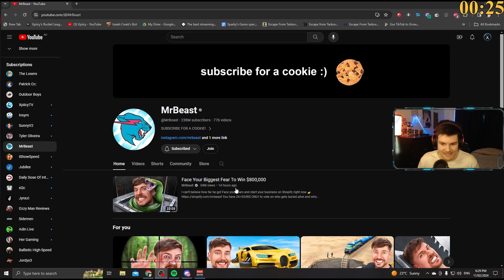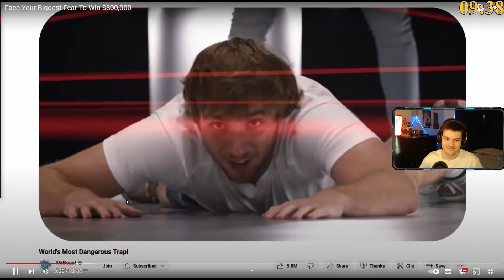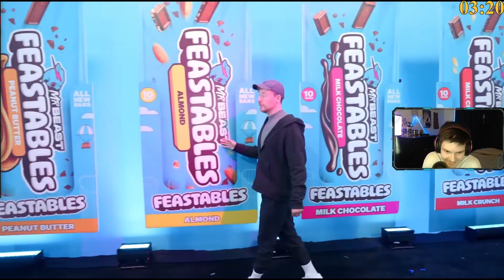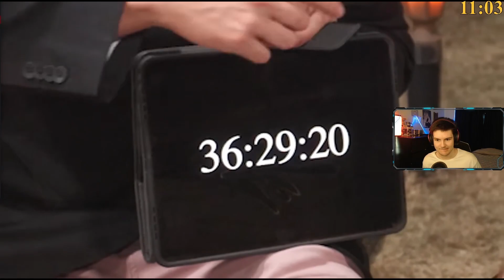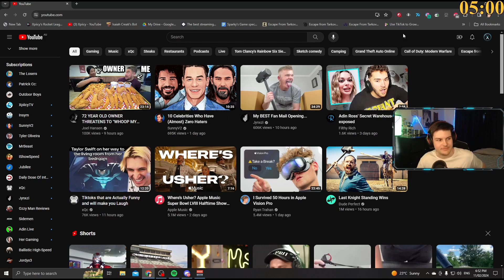Face Your Biggest Fear To Win $800,000 | Xpiicy Reacts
Streaming live everyday on kick and twitch!
Mr Beast Channel @MrBeast